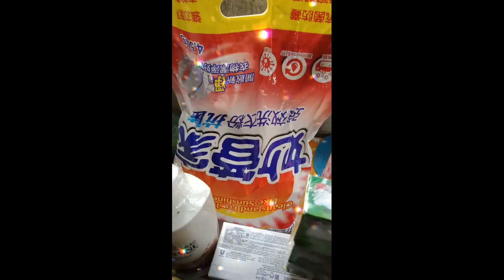thank you cousin🥰🥰🥰God Bless🙏🙏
fresh from taiwan..thank you cousin🙏🙏